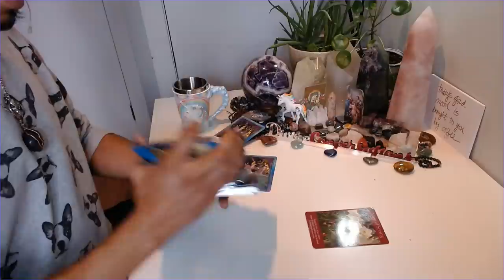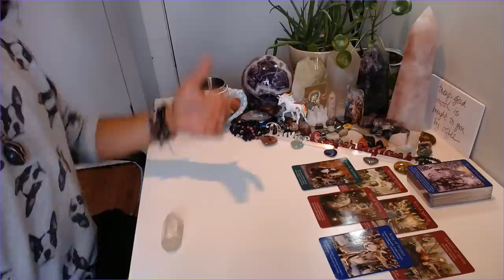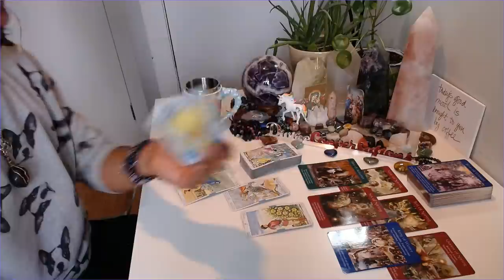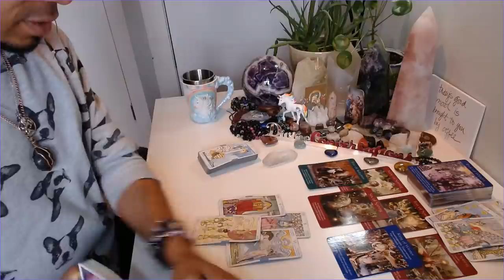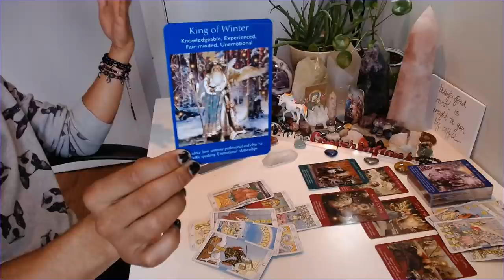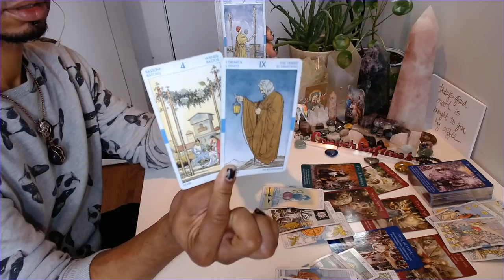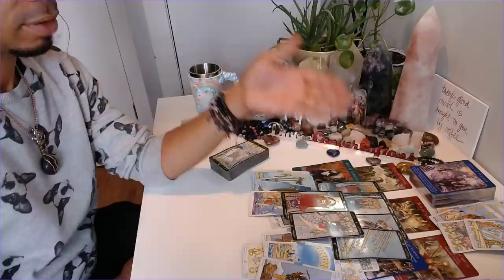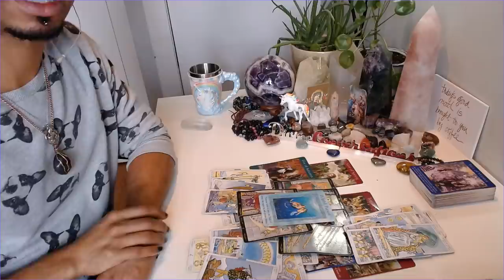Morning Coffee - * Ease Up On Yourself * - 4/27/2020